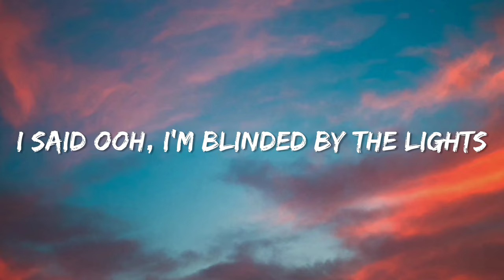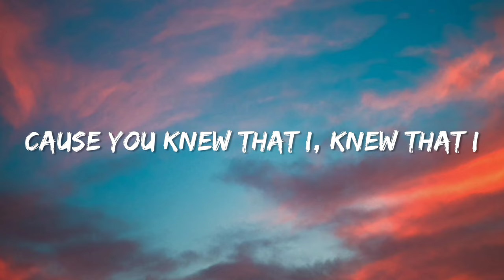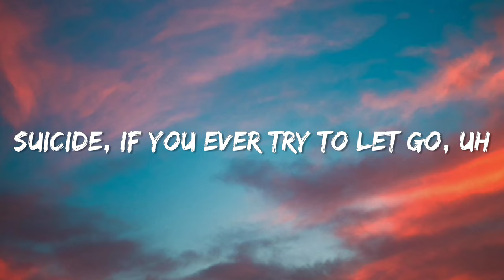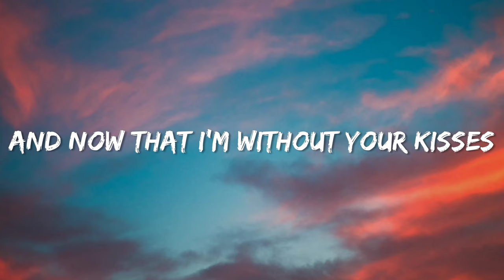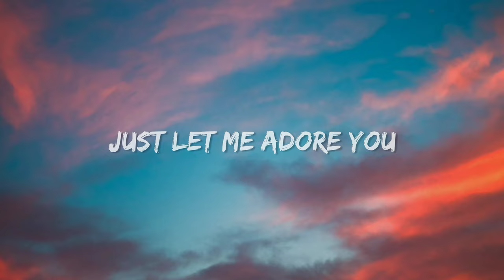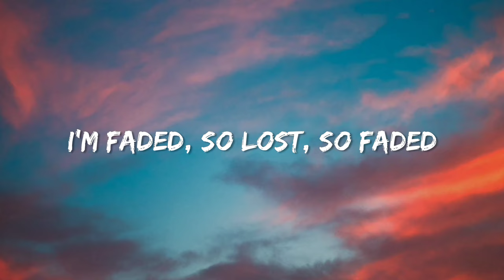Shape of You ✗ Blinding Lights The Ultimate Dance MashUp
🎤 Lyrics :
(Ed Sheeran) Grab on my waist and put that body on me
Come on now follow my lead, come
(The Weeknd) I said ooh, I'm blinded by the lights
(Drake) I need a one dance
(The Chainsmokers) No, I, I, I, can't stop
(Post Malone) All my brothers got that gas
And they always be smoking like a rasta
(The Kid LAROI) I do the same thing I told you that I never would (Tones and I) Ooh, I-
(The Kid LAROI) Told you I'd change, even when I knew I never could
(Justin Beiber) Let me love you, let me love you (The Weeknd) Starboy
(Charlie Puth) Ooh, it's such a shame, that we don't talk anymore
(Eminem) MAY I HAVE YOUR ATTENTION PLEASE
(Bebe Rexha) Woo-ooh, it's just me, myself, and I
Solo, ride on 'til I die, cause I, got me for life
(Charlie Puth) You just want attention-
Going round, going round, going round throwin' that dirt all on my name
You just want attention-
(Ariana Grande) Yeah, breakfast at Tiffany's and bottles of bubbles
Girls with tattoos who like-
(Jonas Brothers) I'm a sucker for you
(XXXTentacion) Suicide, if you ever try to let go, uh
(Shawn Mendes) I know I can treat you better
(Camila Cabello) Havana, ooh nah nah
(Shawn Mendes) And now that I'm without your kisses, I'll be needin'-
(Harry Styles) Watermelon sugar (high/ha)-ah-I'd walk through fire for you
Watermelon sugar, watermelon sugar-
(Justin Beiber) Ooh-ooh, ooh-ooh
(Fifth Harmony) I ain't worried 'bout nothin Work, work, work, work, I ain't wearin' na nada
(Dua Lipa) I got you, moonlight, you're my, starlight
(Ed Sheeran) mm-mm-mm
(Ozuna) Taki taki, taki taki rumba
(Drake) mía, mía
(Luis Fonsi) Despacito
(Drake) mía, mía
(Iselin Solheim, Alan Walker) I'm faded, so lost, so faded
(Iselin Solheim, Alan Walker) I'm faded
(Adele) Rolling in the deep
(Drake) mía, mía
(Mike Posner) I took a pill in Ibiza
(Selena Gomez) Ah, oh, oh, bowery
Ah, oh, oh, ah whiskey neat
(Bruno Mars) Moo-oo-oon
(Imagine Dragons) Lighting, before the thunder
(Selena Gomez) It ain't-
(Taylor Swift) It's me, hi (Selena Gomez) Bowery
(Lil Nas X) Couple racks ay, couple Grammys on him, couple plaques ayy
(Ed Sheeran) Every day discovering something brand new

Thanks, for the lyrics ❤Advait Mishra